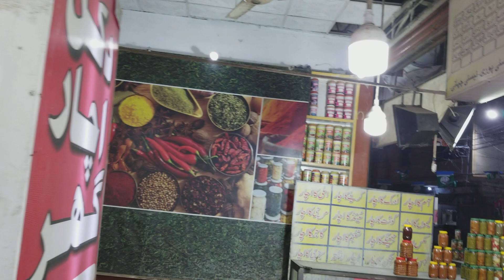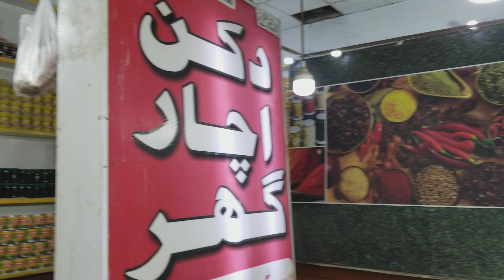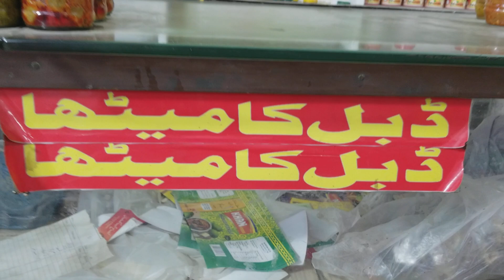Dacan Achar Ghar Karachi ‎@vlogsbysjabeen6603